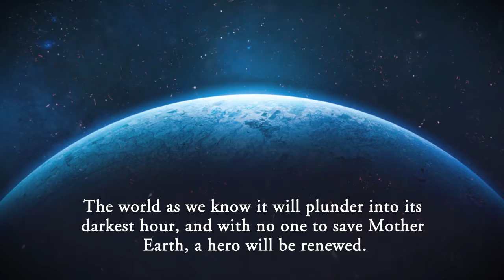Heroes of Old by Jason Bad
Heroes of Old

Jason Bad